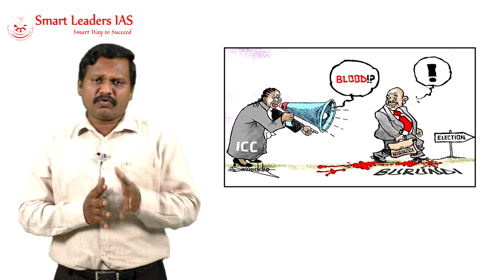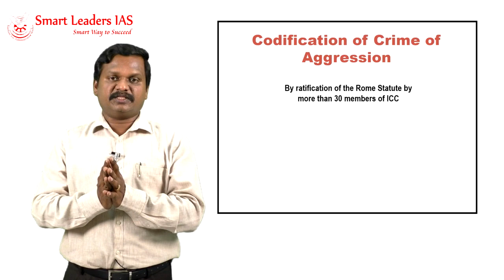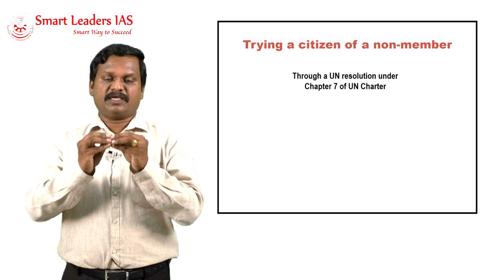ICJ Vs ICC | S.SIVARAJAVEL | SMART LEADERS IAS | CHENNAI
ICJ Vs ICC by S.Sivarajavel, Smart Leaders IAS, Chennai